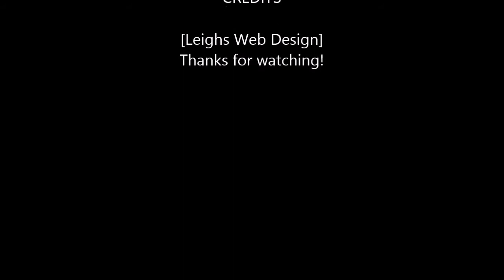Touch 3Claws | Bang Bang- Big Bang | 3D Dance Game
First time uploading a game video, playing a dance game.
Character: Cha0tic , Level 37.

Artist: Big Bang

If you need a video edited, message us through our website.